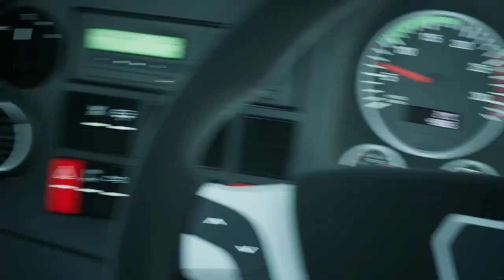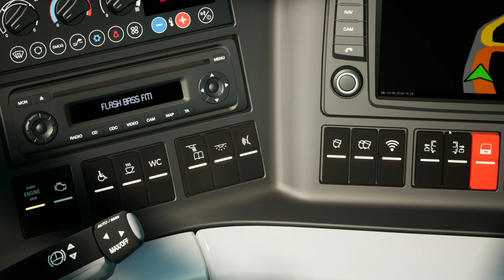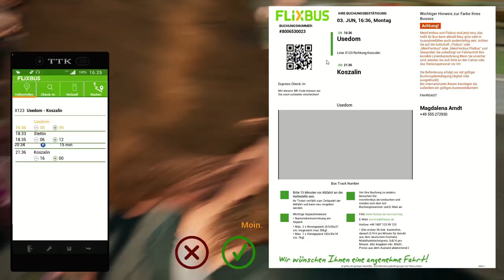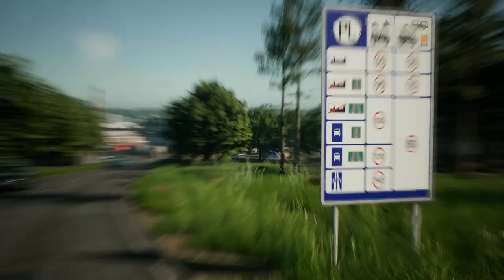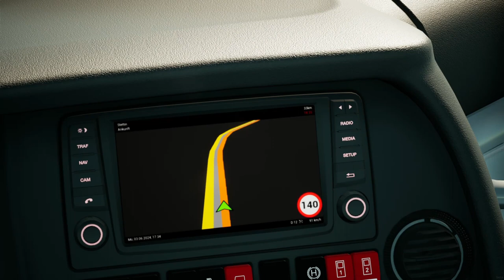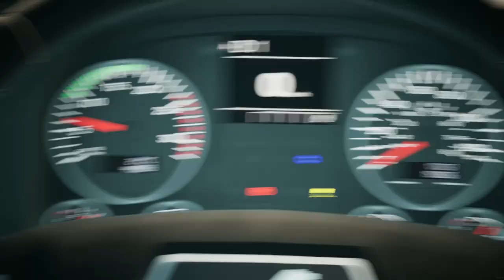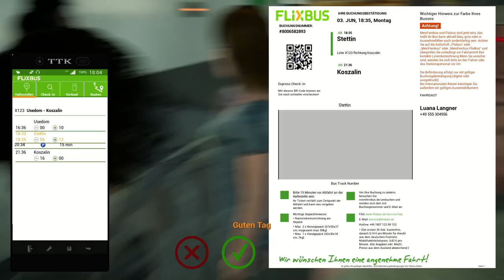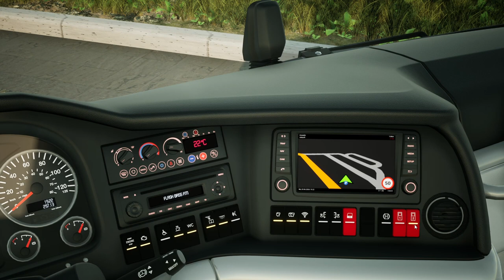Fernbus Simulator | Usedom - Stettin - Koszalin | Gameplay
Heute geht es von Usedom nach Koszalin. Dabei fahren sie über Stetti! Viel Spaß.